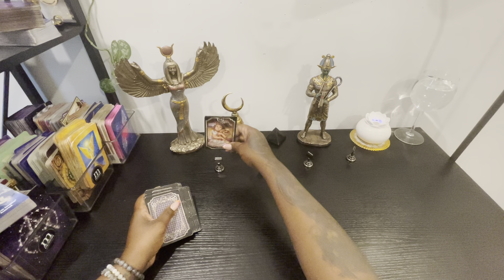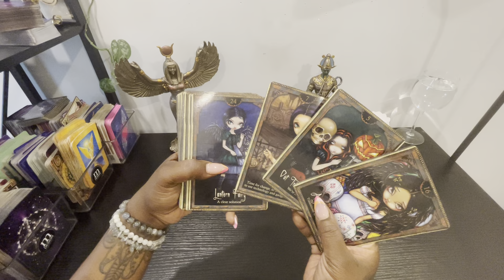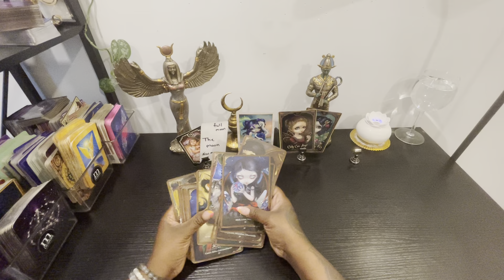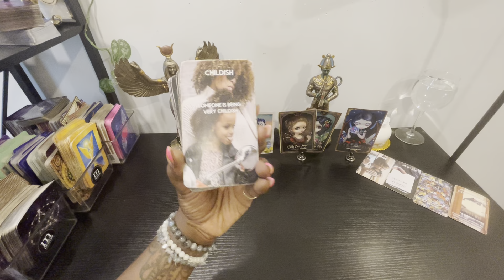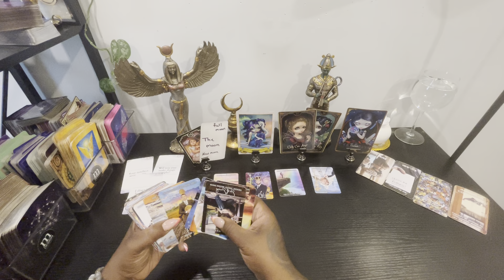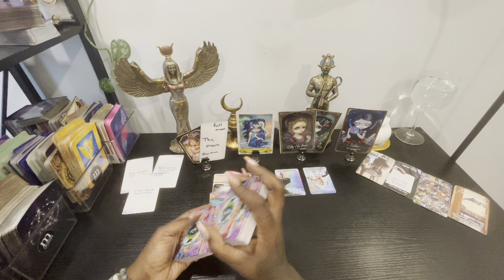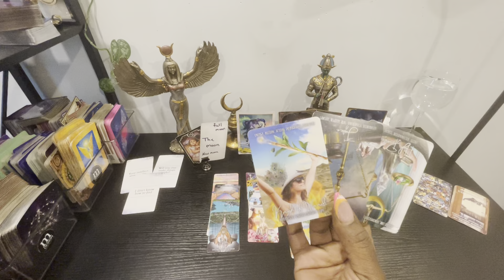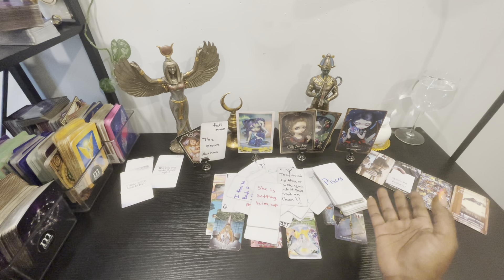This person feels bad for allowing friends an family to helping them set you up to look bad